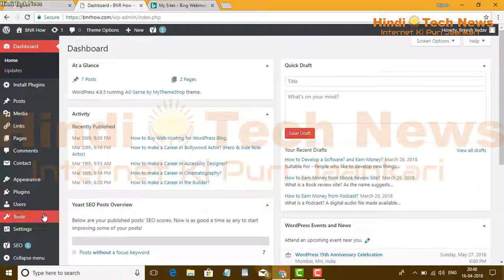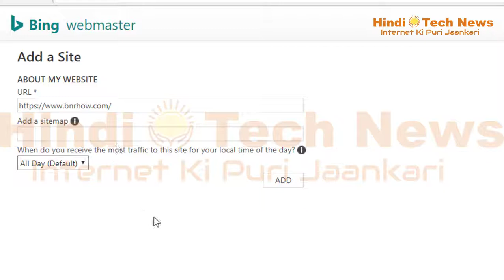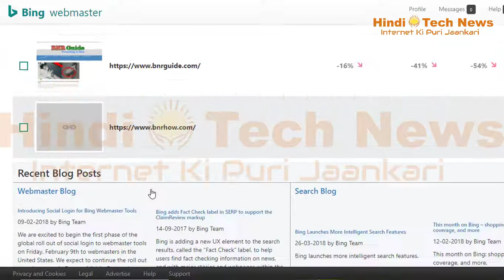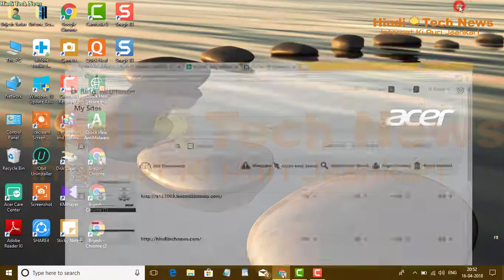WordPress Blog को Wing Webmaster Tools में Add कैसे करते है?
इस विडियो में आप देखेंगे कि कैसे आप वर्डप्रेस blog को विंग वेबमास्टर टूल्स में ऐड कैसे करते है